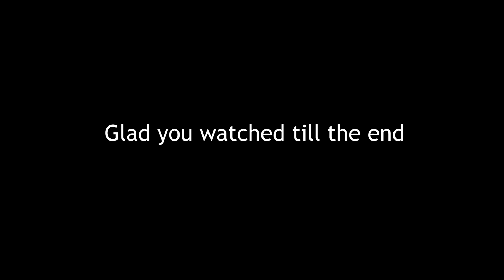Preparing the plant for Bonsai | Prepare easily at home | Bonic Nature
This video is about preparing a plant for a bonsai.
Watch me preparing a plant for bonsai..